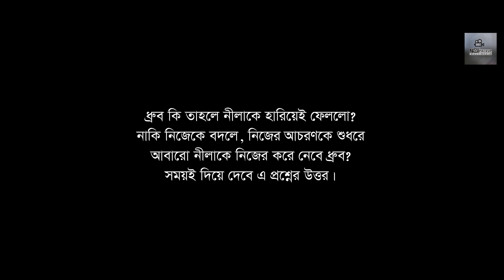Cheletir Raag Beshi। ছেলেটির রাগ বেশী। Bangla Funny Natok 2021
Presenting a new comedy drama "Cheletir Raag Beshi", Written & Directed by "Muhammad Monirujjaman Julhash", Starring "Nurul Dhrubo" "Preity Priya" & Many more.

Drama:Cheletir Raag Beshi। ছেলেটির রাগ বেশী
Written & Directed by: Muhammad Monirujjaman Julhash
Cast: Nurul Dhrubo, Preity Priya, Tarequel Islam Tarek, Mizan Al Rahman, Mehadi Hasan Rifat, Mizanur Shanto, Jahid Hasan, Faisal Uddin Sultan
Cinematigraphy & Edit: MMJ
AD: Faisal Uddin Sultan
Title & Color: Pink Media
Label: Not Packup Multimedia
Produced and Distributed by Not Packup Multimedia

Not Packup YouTube channel is fully complete platform for Inexhaustible entertainment.

*** ANTI-PIRACY WARNING ***
This content is Copyright to Not pack up multimedia. Legal action will be taken against those who violate the copyright of the following material presented!

Thanks
Nurul Druvo